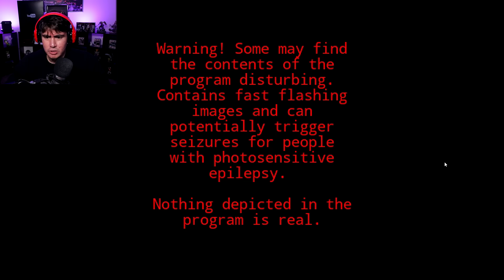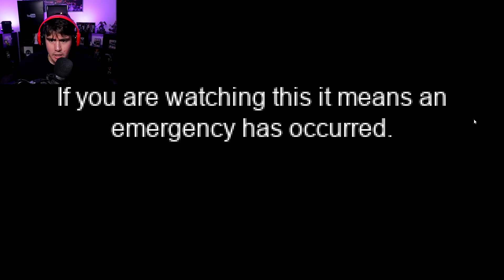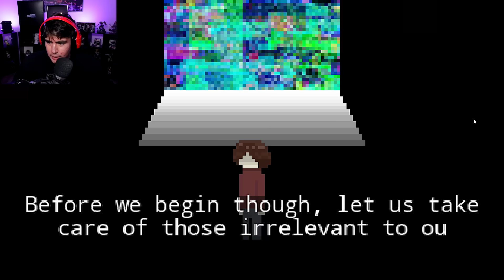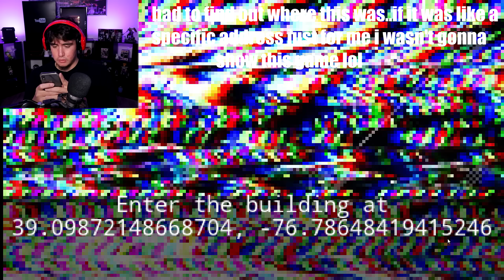THIS GAME GAVE ME COORDINATES TO A REAL ADDRESS & I THOUGHT IT WAS MY HOUSE | Free Random Games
3 Scary games edition of free random games..i enjoyed all 3 of these and i hope you did too!

Song is "Mia" from Jeremy Blake